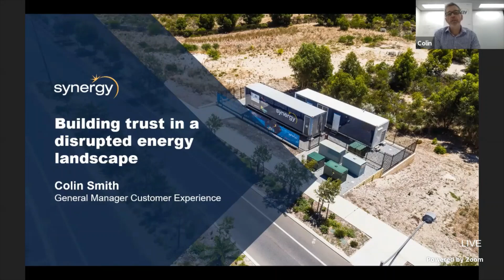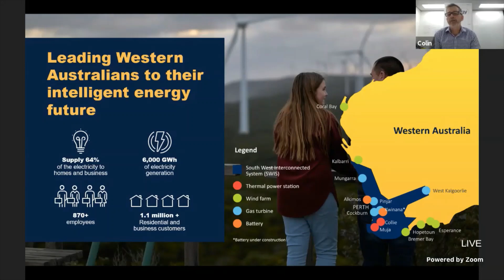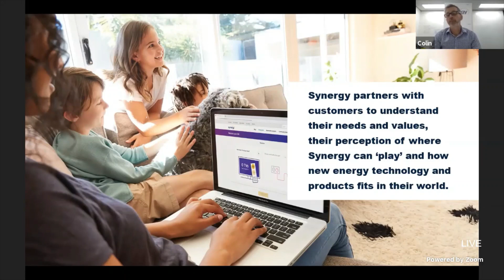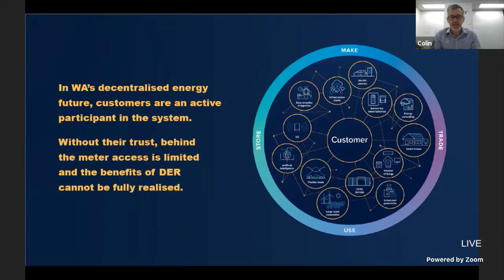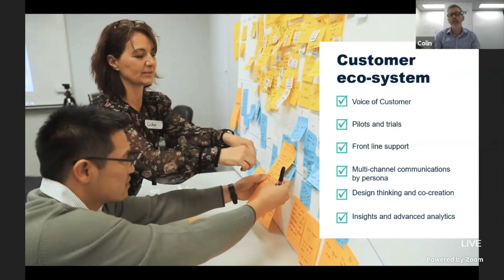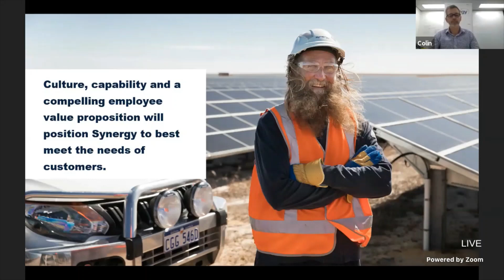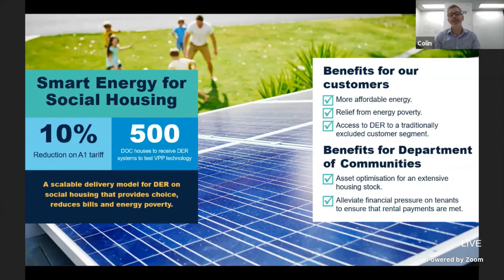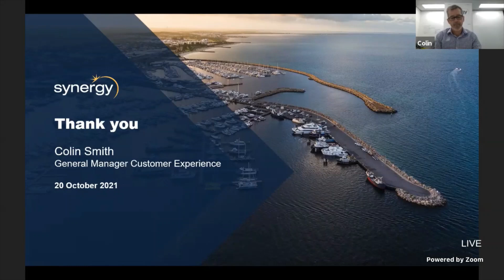Building Trust in a Disrupted Energy Landscape - Enlit Australia Connect Keynote Session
Hear a panel of first-class experts from leading industry organisations examine the challenges of building customer trust and how to overcome them.